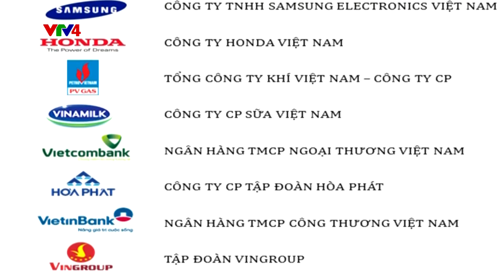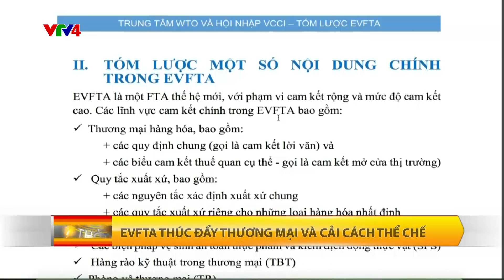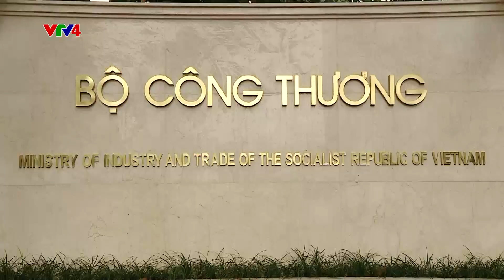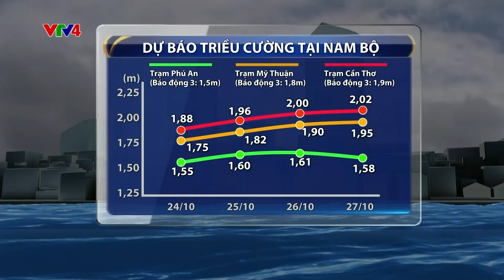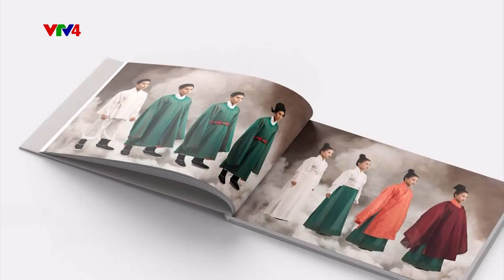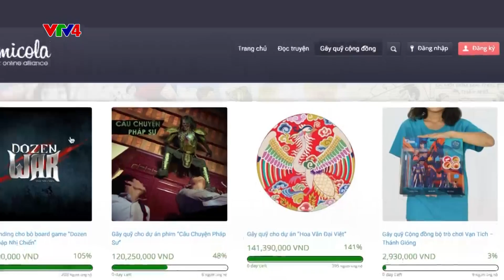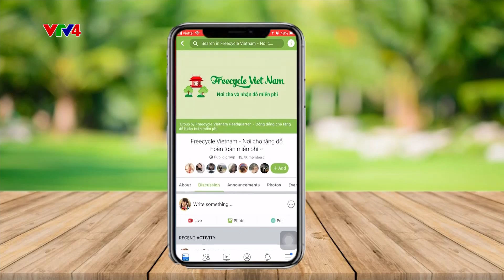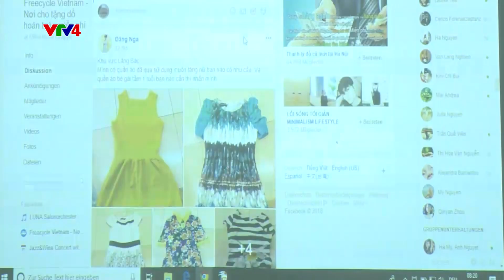Bản tin thời sự tiếng Việt 21h - 23/10/2018